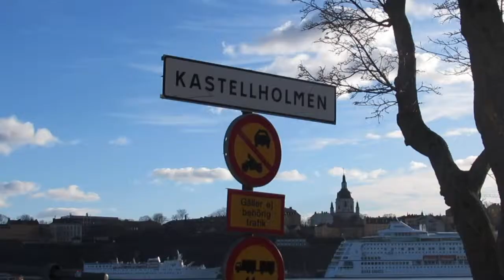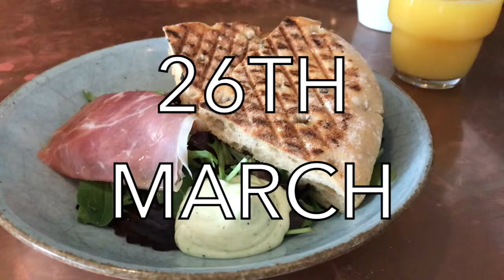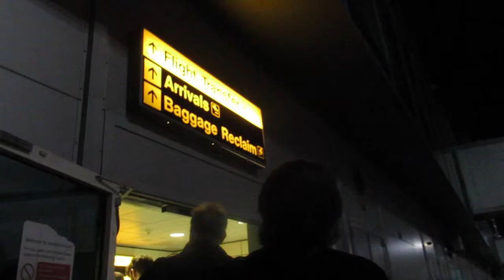48 Hours in Stockholm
Join me on my crazy last minute trip to the beautiful city of Stockholm, Sweden. As with most places I now want to go back for longer but for now, here's what I got up to.

Belle
xoxo